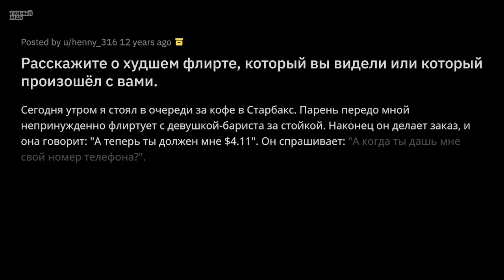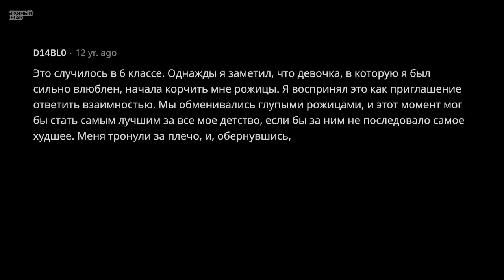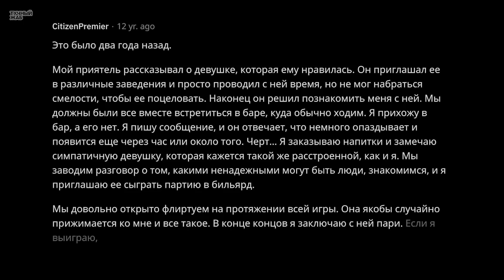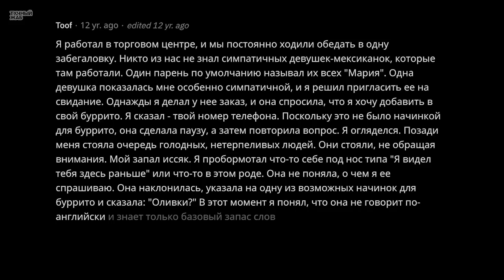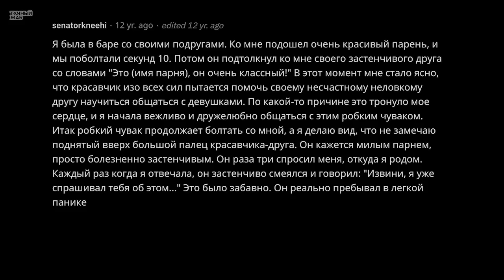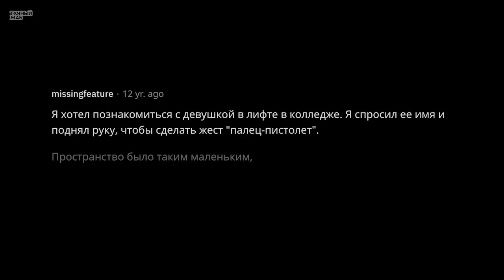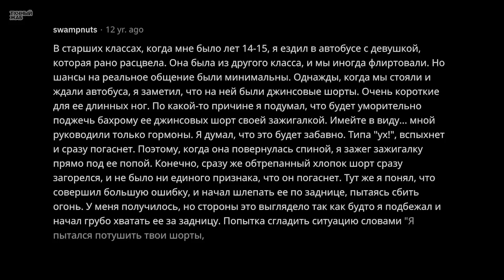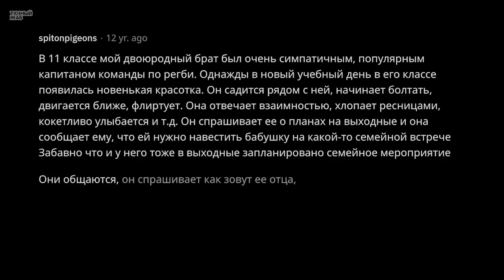Люди Делятся Самым Неудачным Опытом Флирта в Их Жизни